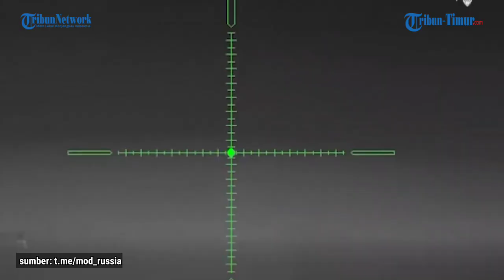Rusia Pakai Senapan VSS Hancurkan Drone Ukraina yang Mengudara Sekejap Mata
TRIBUN-TIMUR.COM - Kementerian Pertahanan Rusia merilis rekaman aksi penembak jitunya yang  sukses menghancurkansatu drone Ukraina.

Rekamannya beredar di Telegram pada Selasa (25/6/2024).

Dalam keterangan unggahan disebutkan penembak jitu Rusia menghancurkan drone FPV Angkatan Bersenjata Ukraina yang sedang terbang dan beroperasi mengintai.

Setelah menemukan drone FPV Ukraina, pasangan penembak jitu dengan cepat mengambil posisi menembak dan beberapa menit kemudian, dengan tembakan akurat dari senapan VSS, drone penyerang tersebut hancur di udara tanpa membahayakan personel, peralatan, dan peralatan militer Rusia.

Selain SVD dan VSS klasik, penembak jitu unit Arktik dipersenjatai dengan senapan sniper Orsis T-5000 modern dengan pemandangan pencitraan termal, yang memungkinkan mereka mencapai target secara akurat baik siang maupun malam, dalam kondisi cuaca apa pun hingga pada jarak hingga satu setengah kilometer.

Editor Video: MUHAMMAD ASRAR
Naskah: Nur Fajeriani R
Narator: Nur Fajeriani R

(TRIBUN-TIMUR.COM)